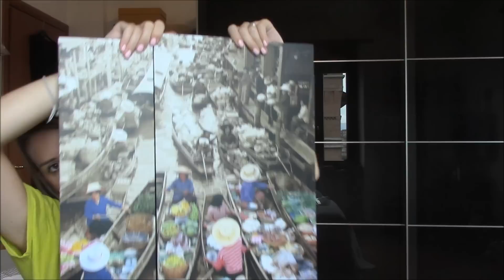♥ HAUL shopping Thailandese ♥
Ciao ragazze!
In questo video vi mostro gli acquisti fatti in Thailandia!
Un bacio Vitti